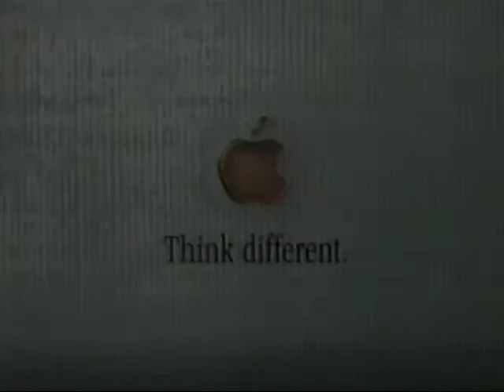Apple iMac commercial from 1999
Pulled from VHS tape of Feb 20th 1999 broadcast of KHQ-6 (NBC)